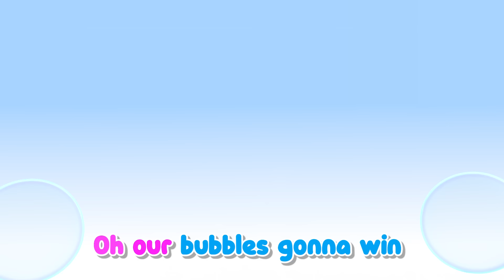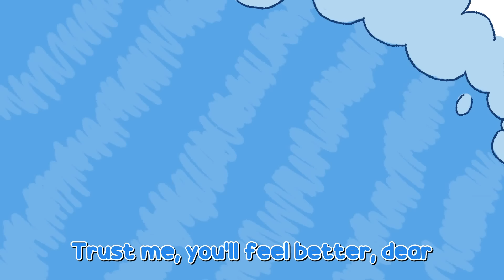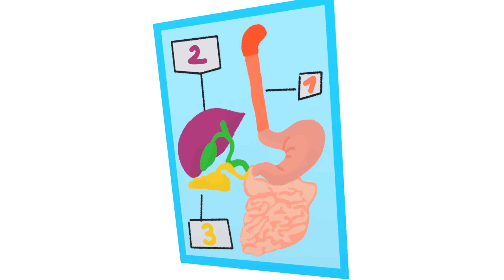Johnny Johnny, Yes papa | Baby Shark version - Healthy Habits for kids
White keeps catching his parents secretly eating sugary snacks. So they all sit down to eat watermelon together.